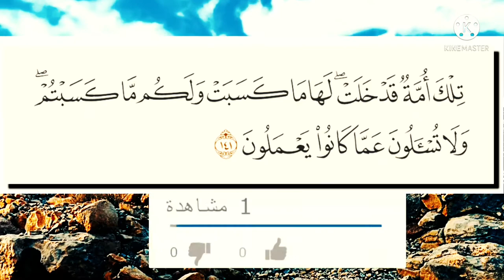تفسير ميسر سورة البقرة ١٣٤: تلك أمة قد خلت ۖ لها ما كسبت ولكم ما كسبتم ۖ ولا تسألون عما كانوا يعملون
تِلْكَ أُمَّةٌ قَدْ خَلَتْ ۖ لَهَا مَا كَسَبَتْ وَلَكُم مَّا كَسَبْتُمْ ۖ وَلَا تُسْـَٔلُونَ عَمَّا كَانُواْ يَعْمَلُونَ

عربى - نصوص الآيات : تلك أمة قد خلت ۖ لها ما كسبت ولكم ما كسبتم ۖ ولا تسألون عما كانوا يعملون

عربى - التفسير الميسر : تلك أُمَّة من أسلافكم قد مضَتْ، لهم أعمالهم ولكم أعمالكم، ولا تُسْألون عن أعمالهم، وهم لا يُسْألون عن أعمالكم. وفي الآية قطع للتعلق بالمخلوقين، وعدم الاغترار بالانتساب إليهم، وأن العبرة بالإيمان بالله وعبادته وحده، واتباع رسله، وأن من كفر برسول منهم فقد كفر بسائر الرسل.

السعدى : تِلْكَ أُمَّةٌ قَدْ خَلَتْ ۖ لَهَا مَا كَسَبَتْ وَلَكُم مَّا كَسَبْتُمْ ۖ وَلَا تُسْأَلُونَ عَمَّا كَانُوا يَعْمَلُونَ
تقدم تفسيرها, وكررها, لقطع التعلق بالمخلوقين, وأن المعول عليه ما اتصف به الإنسان, لا عمل أسلافه وآبائه، فالنفع الحقيقي بالأعمال, لا بالانتساب المجرد للرجال.

الوسيط لطنطاوي : تِلْكَ أُمَّةٌ قَدْ خَلَتْ ۖ لَهَا مَا كَسَبَتْ وَلَكُم مَّا كَسَبْتُمْ ۖ وَلَا تُسْأَلُونَ عَمَّا كَانُوا يَعْمَلُونَ
ثم حذر الله- تعالى- أهل الكتاب- في ختام الآيات- من التمادي في الكفر والمعصية، أنكالا على انتسابهم لآباء كانوا من الأنبياء أو من الصالحين، فقال تعالى: تِلْكَ أُمَّةٌ قَدْ خَلَتْ لَها ما كَسَبَتْ وَلَكُمْ ما كَسَبْتُمْ وَلا تُسْئَلُونَ عَمَّا كانُوا يَعْمَلُونَ.
تِلْكَ إشارة إلى أمة إبراهيم وإسماعيل وإسحاق ويعقوب والأسباط و (الأمة) المراد بها هنا الجماعة من الناس الذين يجمعهم أمر واحد وهو هنا الدين (قد خلت) أى مضت وانقرضت.
ومعنى الآية الكريمة: قل يا محمد لأهل الكتاب الذين زعموا أن الهداية في ملتهم وأن إبراهيم وآله كانوا هودا أو نصارى، قل لهم: إن إبراهيم وآله يمثلون أمة مضت لسبيلها لها عند الله ما كسبت من خير وعليها ما اكتسبت من شر ولا ينفعها غير صالح أعمالها، ولا يضرها سوى سيئها، وإذا كان الأمر كذلك بالنسبة لهؤلاء الذين تفتخرون بهم، فمن الأولى أن يكون الأمر كذلك بالنسبة لكم فعليكم أن تسلكوا طريق الايمان والعمل الصالح وأن تتركوا الاتكال على فضائل الآباء والأجداد فإن كل نفس يوم القيامة ستسأل عن أعمالها دون أعمال غيرها، كما بين ذلك قوله تعالى كُلُّ امْرِئٍ بِما كَسَبَ رَهِينٌ.
فالمقصد الأول الذي ترمى إليه الآية الكريمة، هو تحذير المخاطبين من تركهم الإيمان والطاعة اعتمادا منهم على انتسابهم لآباء كانوا أنبياء أو صالحين، فإن هذا الاعتماد إنما هو نوع من الأمانى الكاذبة والأفكار الفاسدة وقد جاء في الحديث الشريف (من أبطأ به عمله لم يسرع به نسبه) .
وكأن الآية تقول لأهل الكتاب في تأكيد: إن أمامكم دينا دعيتم إلى اتباعه، واقترنت دعوته بالحجة فانظروا في دلائل صحته، وسمو حكمته، ولا تردوه بمجرد أن الأنبياء كانوا على ما أنتم عليه الآن، فإن دعواكم هذه لا تنفعكم ولو في حال تسليمها لكم، إذ لا يمنع اختلاف الشرائع باختلاف المصالح، وعلى حسب ما تقتضيه حكمة عالم الغيب والشهادة.
وإلى هنا تكون الآيات الكريمة قد دحضت ما ادعاه اليهود من أن الهدى في إتباع ملتهم، وأقامت الحجج والشواهد على كذبهم وافترائهم وأرشدتهم إلى الدين الحق، ودعتهم إلى الدخول فيه، ووبختهم على المحاجة في دين الله بغير علم، وحذرتهم من الانحراف عن الصراط المستقيم اعتمادا منهم على آباء لهم كانوا أنبياء أو صالحين، فإنه لن تجزى نفس عن نفس شيئا يوم الدين.
ثم تحدث القرآن الكريم بعد ذلك عن قصة تحويل القبلة من المسجد الأقصى إلى المسجد الحرام، وأورد الشبهات